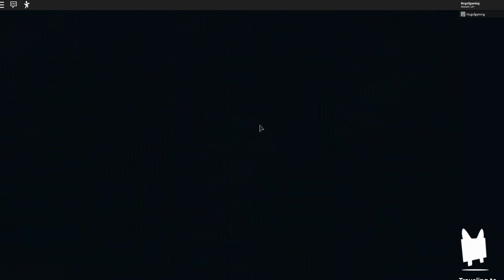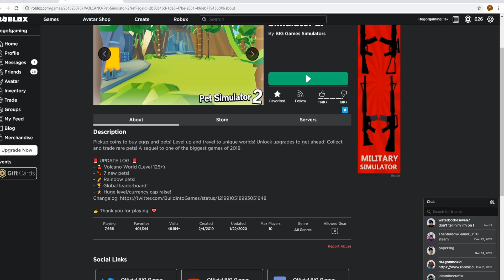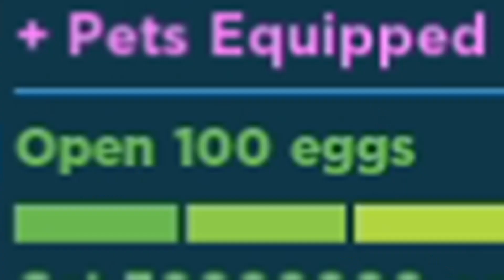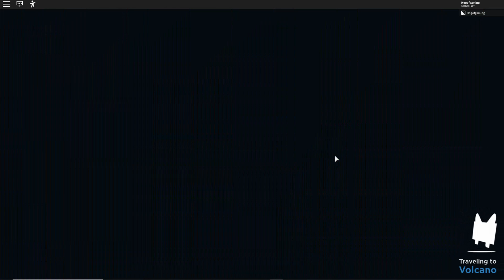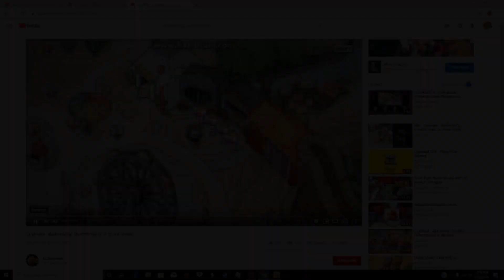*UPDATE* RAINBOW PETS + SPENDING 100 *MILLION* COINS ON THE VOLCANO EGG! (Roblox Pet Simulator 2)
Today in Roblox Pet Simulator 2 I take a look at the new volcano world update, spend 100 million coins on the new volcano egg, and get screwed over by the golden and rainbow pet machine

Roblox is a game creation platform which allows players to create their own games using its proprietary engine, Roblox Studio. Games are coded under an Object Oriented Programming system utilizing the programming language Lua to manipulate the environment of the game.

📕 UPDATE LOG: 📕
- 🌋 Volcano World (Level 125+)
- 🐾 7 new pets!
- 🌈 Rainbow pets!
- 🏆 Global leaderboard!
- ⭐ Huge level/currency cap raise!